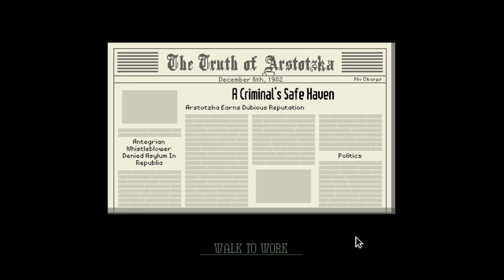I lost so much money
I can't believe i lost 1000 dollars because of my neighbors